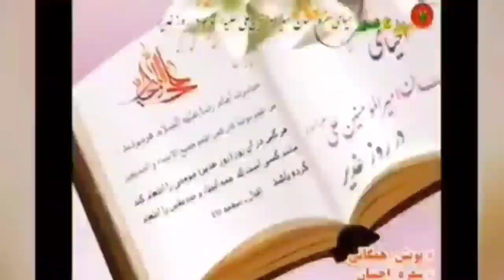GHADEER AND IT'S IMPORTANCE, SPEAKER: JANAB SYED MOHAMED BAQAR SAHEB.